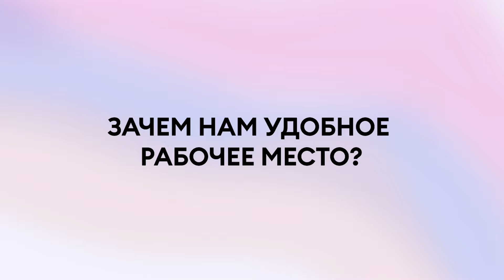РАБОЧЕЕ МЕСТО мастера маникюра! КАК УДОБНО ОРГАНИЗОВАТЬ СВОЙ КАБИНЕТ?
Удобное рабочее место для нейл мастера! Как всё учесть и ничего не упустить? Можно ли купить готовый стол для маникюра или нужно делать по собственному проекту? Об этом и не только в новом ролике!

0:00 Есть дискомфорт при работе?
0:27 Зачем нам удобное рабочее место?
1:10 Выбор мебели
6:46 Свет
8:48 Хранение материалов
10:45 Стерилизационное место
11:45 Место для педикюра
12:40 Организация кабинета

Фирменные магазины:
г. Воронеж, ул. Ворошилова, д. 1/3.
г. Москва, Шоссе Энтузиастов, д. 31, стр. 38, «ТЦ 31», торговый павильон № Б18.
г. Санкт-Петербург, ул. Ново-Рыбинская, 19-21, БЦ «КВАРТАЛ», 4 этаж, офис 402.
г. Красноярск, ул. Маерчака, д. 3.

Решением суда от 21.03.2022 компания Meta признана экстремистской организацией на территории Российской Федерации.